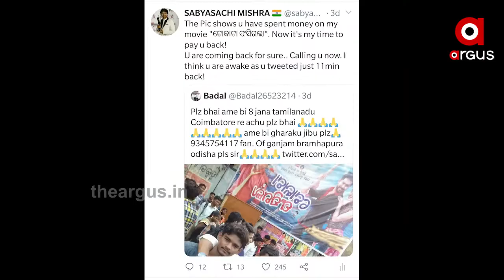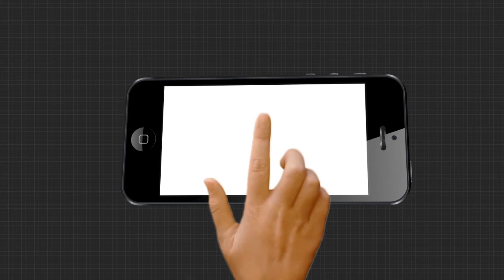ହିରୋଙ୍କ ନାଁ ନେଇ ଭିଲେନ୍‌ ସାଜିଲା ଯୁବକ ....